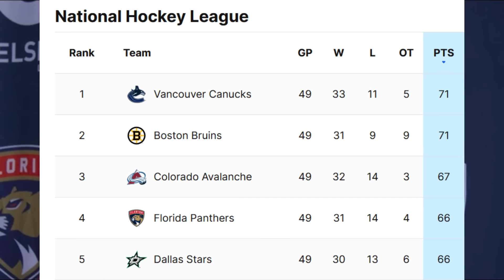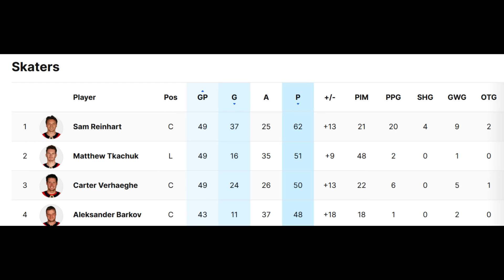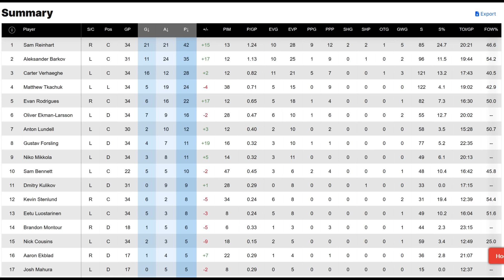This Should Worry The Rest Of The NHL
Nhl highlights - Florida panthers vs new york islanders was a tight game underlined by sam reinhart ekman larsson and matthew tkachuk . For more nhl news and rumors including trades and signings, a mix of recaps breakdowns and reactions to nhl hockey highlights today and player/team specific content like this on the panthers, usually on the toronto maple leafs edmonton oilers montreal canadiens and a couple others but really making an effort to cover all 32 teams this 2023-24 season. NHL today